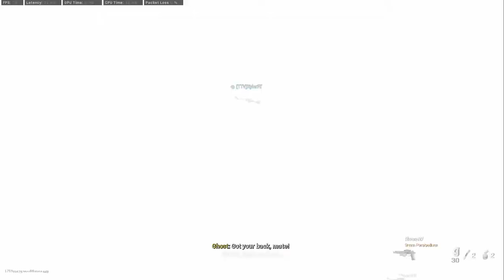Call of Duty Modern Warfare Hard point Full Game ( Kar - R9 Shot gun)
Simple Game Without Montage